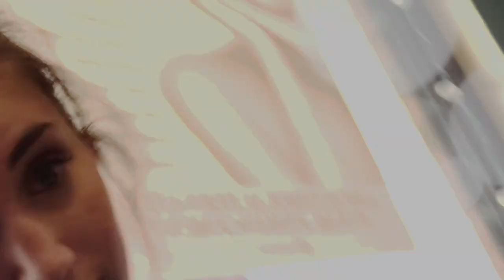spend the day with your favorite self-depricating asshole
Guys, this is the most terrible vlog I've done to this day but I strategically edited it to be exactly 10 minutes long so it is the best vlog on youtube.

Thank you guys for watching!!! I'll love you for that sis.